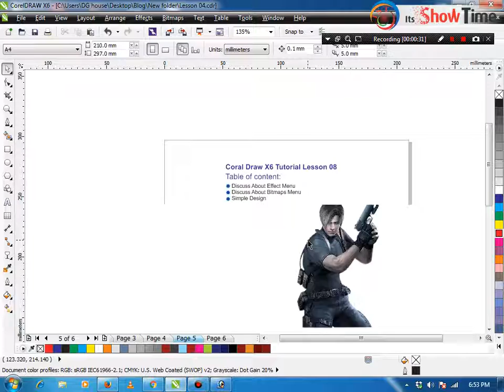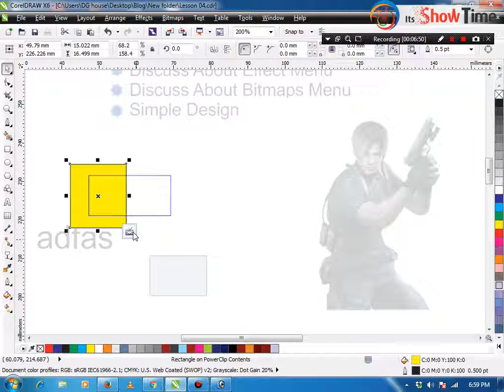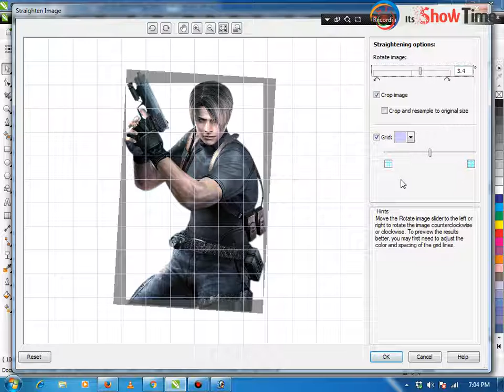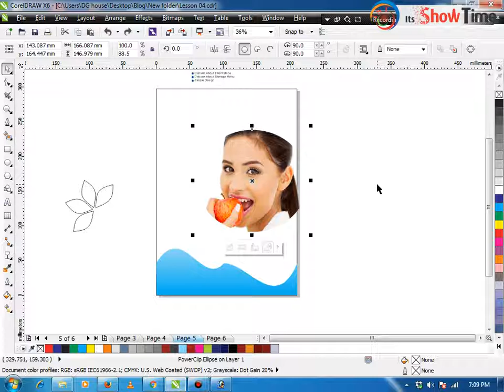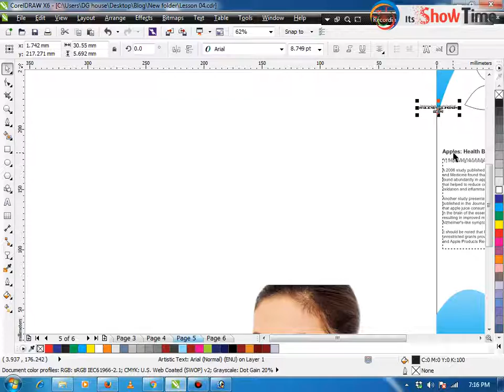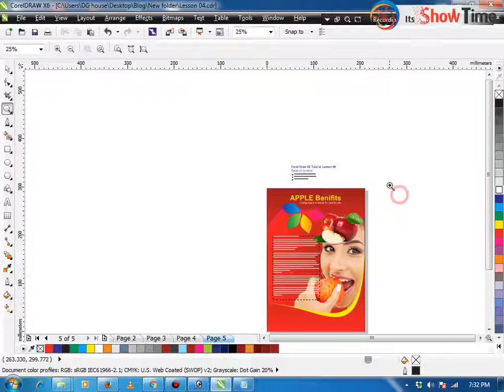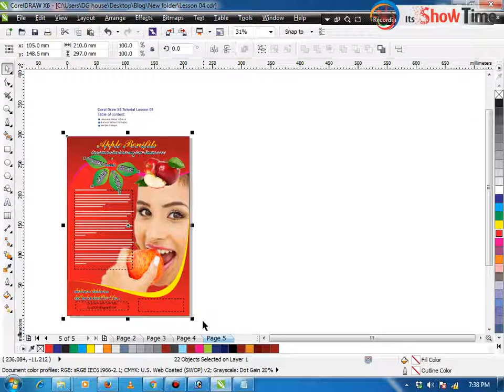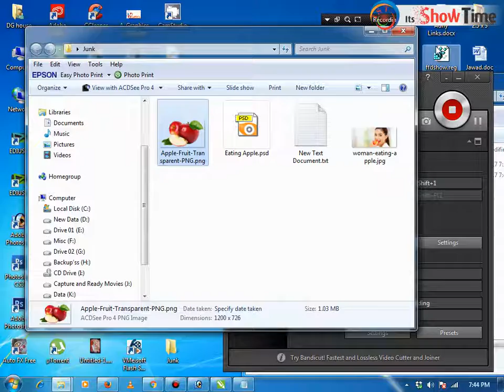Coral Draw X6 Lesson 08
Watch Designing Software Lessons with us in Urdu/Hindi Language.
Follow our blog for useful stuff.